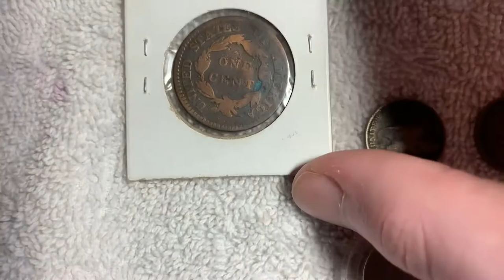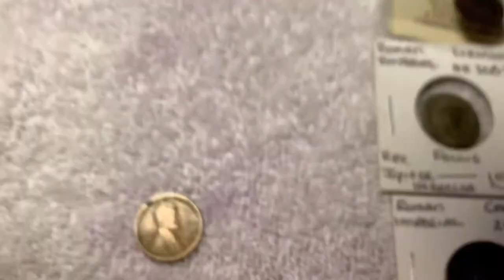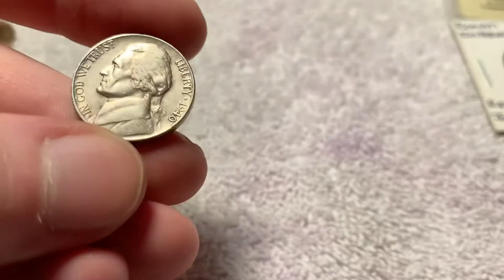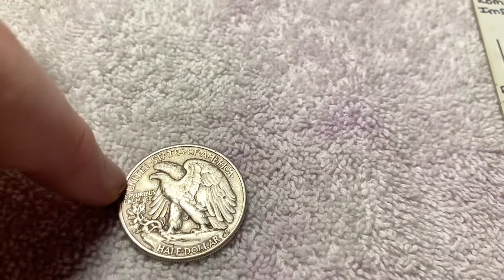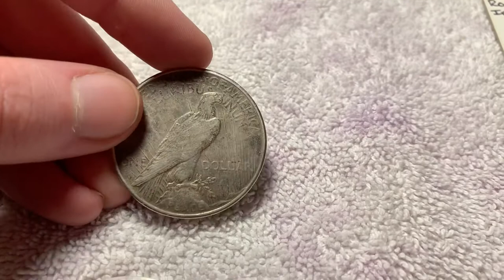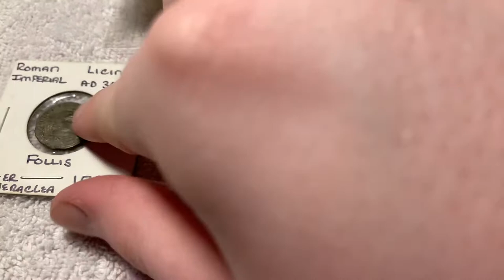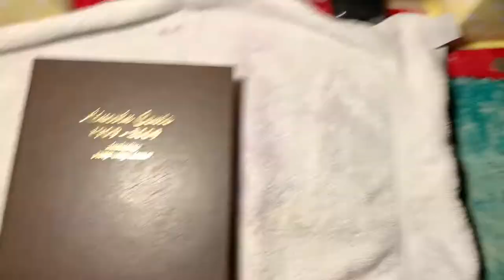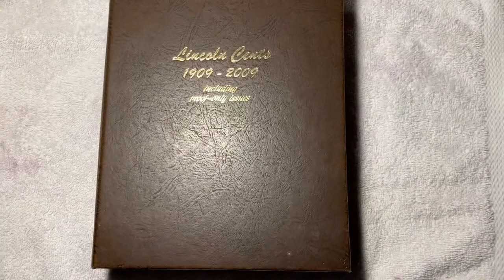First coin video! An intro to collecting